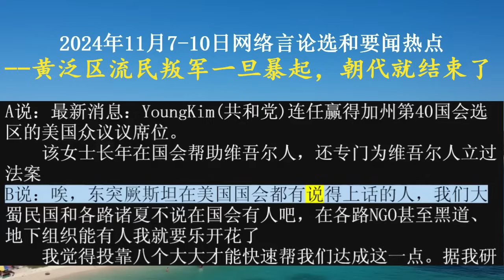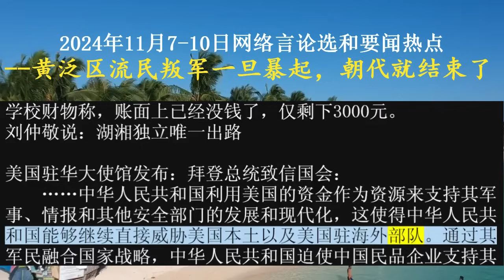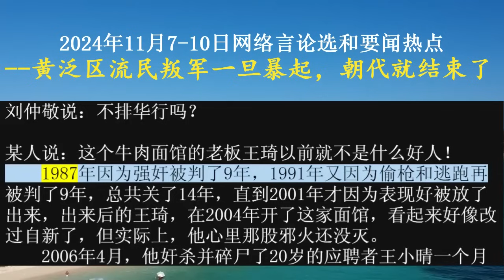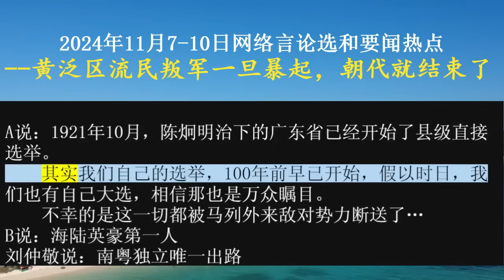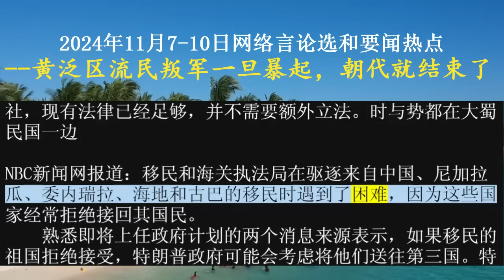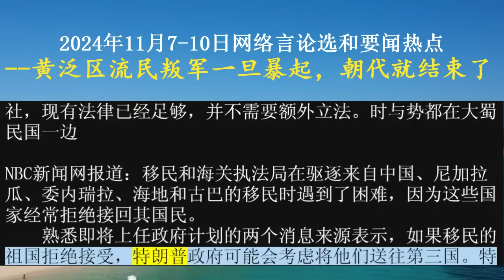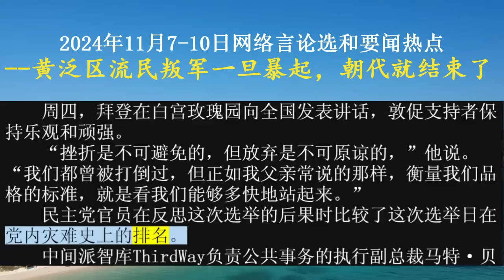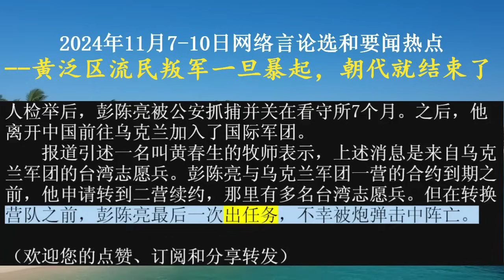2024年11月7-10日网络言论选和要闻热点--黄泛区流民叛军一旦暴起，朝代就结束了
某人说：11月8日，郑州的退伍军人们也加入了夜骑开封的队伍
刘仲敬说：这就有点不妙了，青年军、劳动军都要赶紧搞起来。赞米亚公安、企业家、黑社会流入缅甸寮国高棉军阀部队，已经积重难返。黄泛区流民叛军一旦暴起，朝代就结束了。两相比较，还真不如把他们全部送进太平洋喂鱼。习明泽和中华民族在秦岭的位置都稳了，还可以顺便坑死挟款逃跑的改革开放干部和温和派中国人。